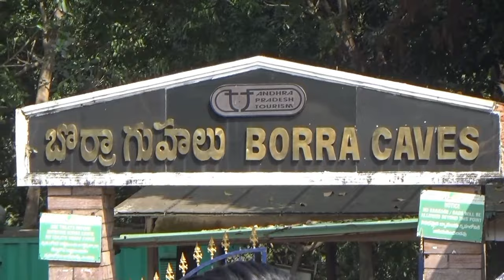APPUSMA EC MEMBERS TOUR TRIP TO ARAKU & BORRA CAVES ON 28th JAN 2024.(Privcate Schools Association)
ANDHRA PRADESH PRIVATE UN- AIDED SCHOOLS MANAGEMENT ASSOCIATION TOUR TRIP TO ARAKU & BORRA CAVES ON 28th JAN 2024.